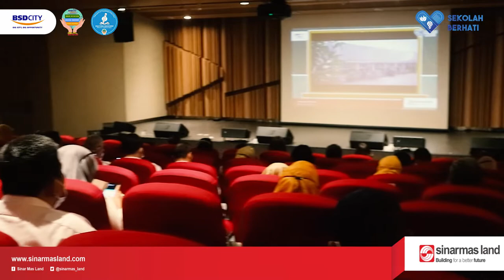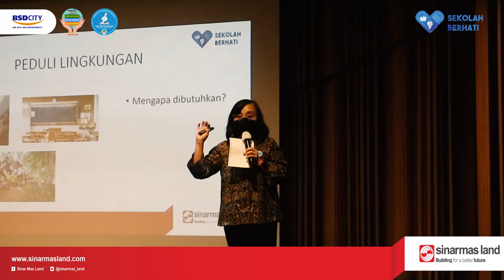Workshop Pengawas Sekolah Madrasah di Kabupaten Tangerang dan Kota Tangerang Selatan | 22 Maret 2022